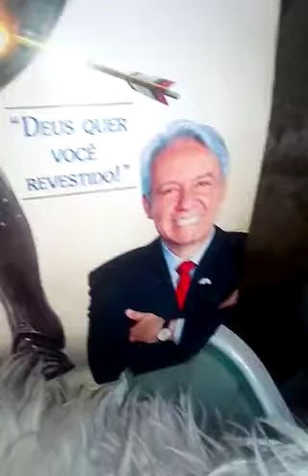As aventuras de dup e Monalisa os cãezinhos do livro a loja de Deus(3)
Livro a loja de deus
Preço 35.00